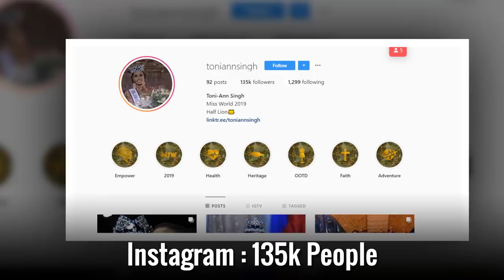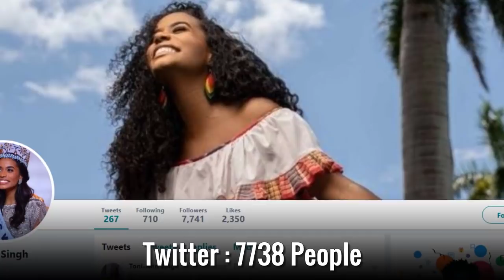Miss World 2019 Toni-Ann Singh - Lifestyle, Boyfriend, Family, Biography 2020 | Celebrity Glorious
♡Celebrity Glorious♡